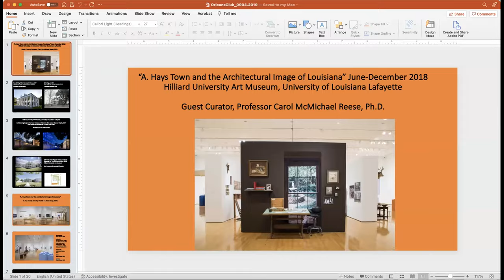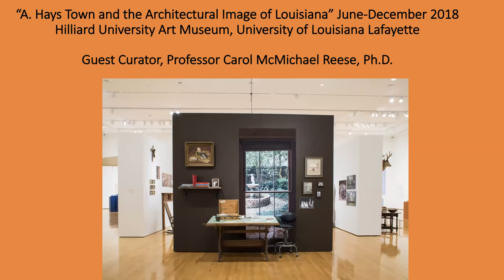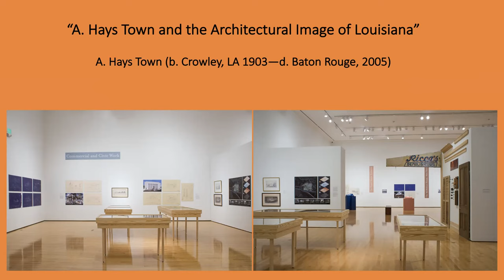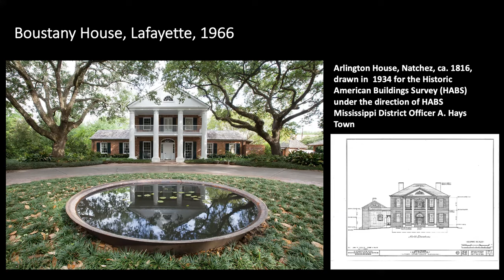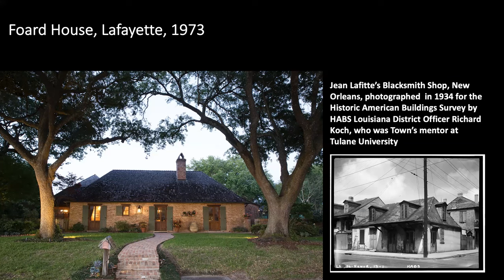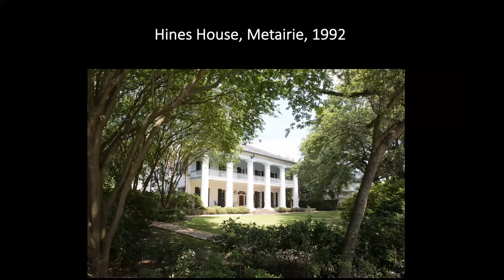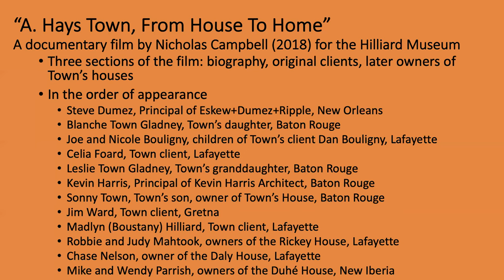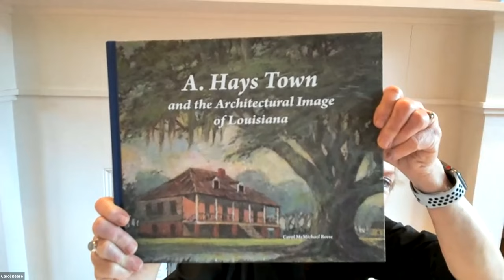A. Hays Town and the Architectural Image of Louisiana with Dr. Carol McMichael Reese